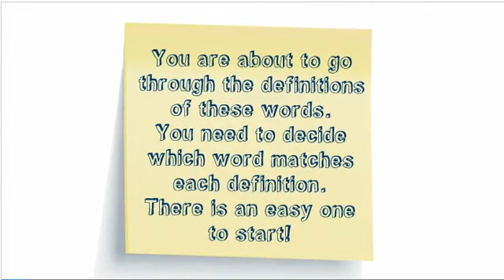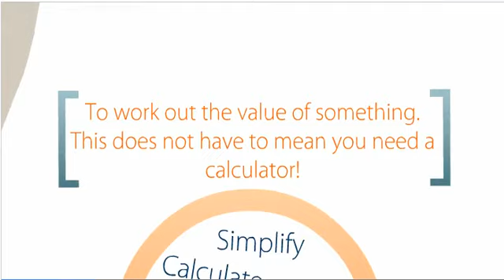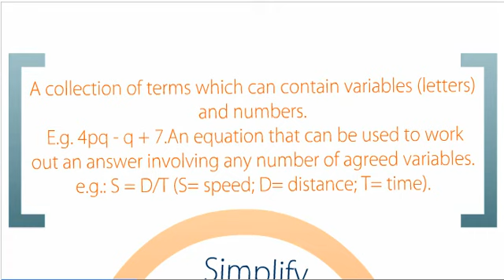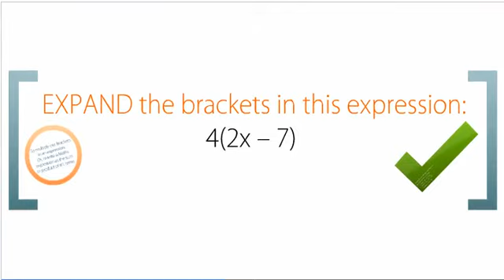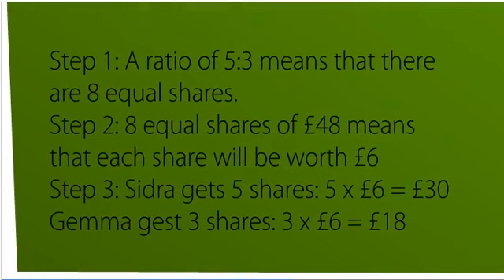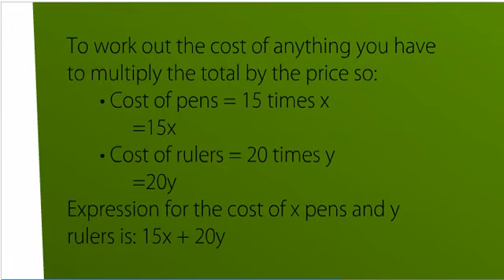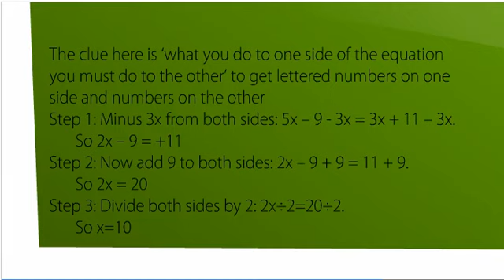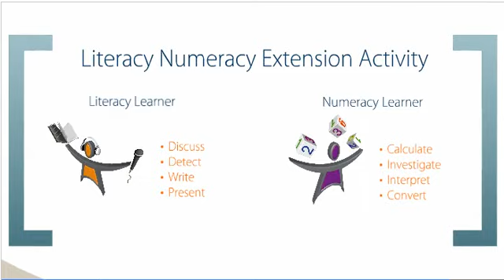Achievement Booster - Numeracy - The Language of Maths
Getting good marks in any test or exam requires a host of skills. Other than subject knowledge, being able to answer the question is obviously crucial. Questions in tests are meant to challenge learners and, one of the first challenges to face is the language that the test or exam uses. Understanding the language associated with the subject is very important. This topic looks at the language used in Maths and provides a short journey through 8 words used in a Maths exam paper. Knowing what the words mean will help students answer the question more confidently. Questions used in Maths exams are provided to demonstrate the language and a worked example is provided for each. A download of the words and definitions is available. A downloadable practice paper of 8 questions is provided at the end of the topic along with a downloadable answer sheet with full working for each question.